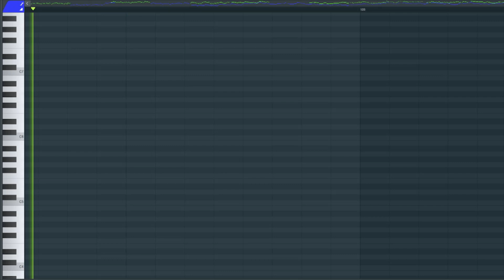FNF VS Impostor V5 Stargazer On Piano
man this song is a banger. also this is coïncidentally also the same name as my minecraft username.

song bpm is 180